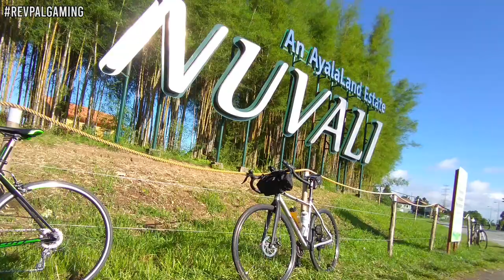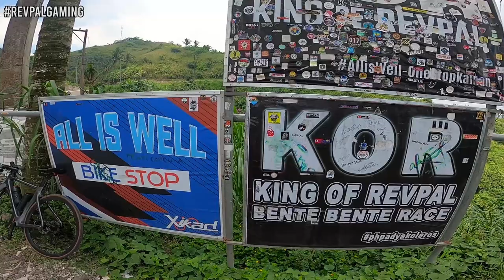Bike ride sa Revpal - Palace in the Sky Tagaytay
What a ride! Tagaytay Revpal (King of Revpal), Nuvali, Skyranch Tagaytay, People's Park (Palace in the Sky), and Marcos Mansion.